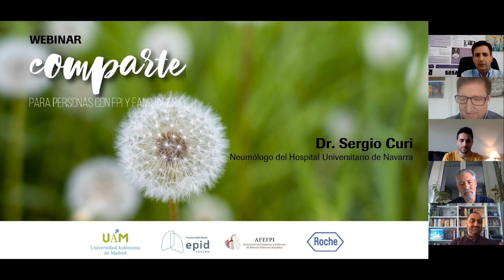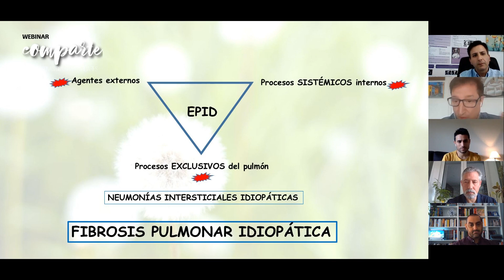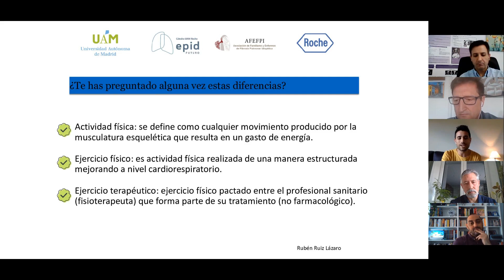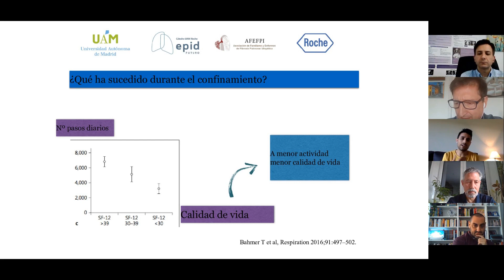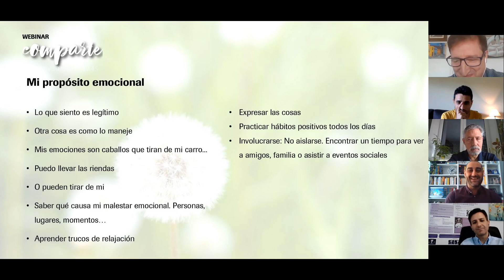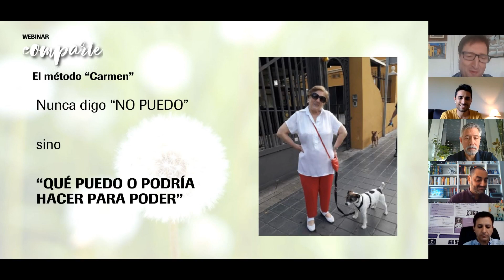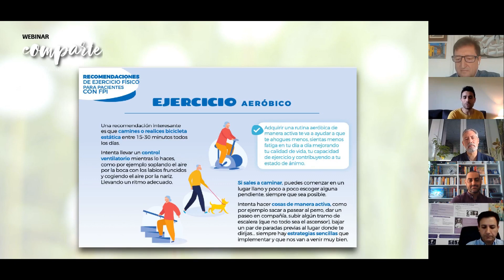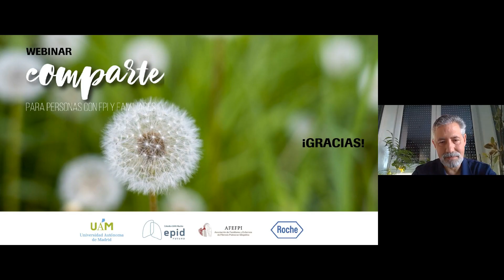Webinar Comparte, para personas con Fibrosis Pulmonar Idiopática (FPI) y familiares (16/06/20)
El 16 de junio se llevó a cabo el primer Webinar COMPARTE, para personas con FPI y familiares. Un encuentro organizado por Roche, AFEFPI y la UAM,  que reunió a asociación de pacientes y profesionales relacionados con el abordaje de la Fibrosis Pulmonar Idiopática para compartir conocimientos, experiencias y emociones.